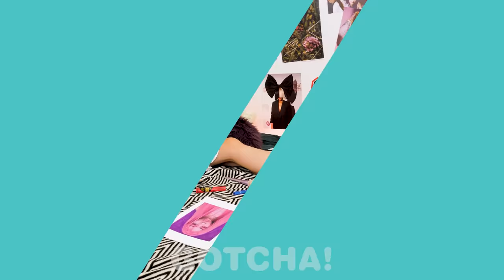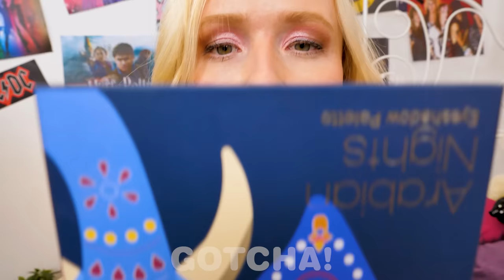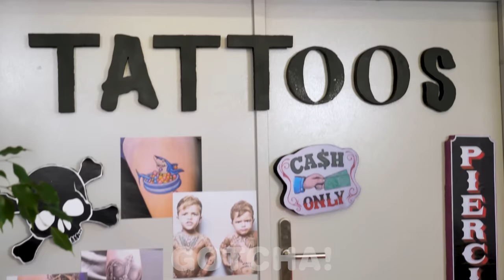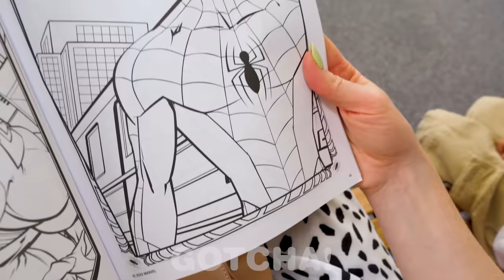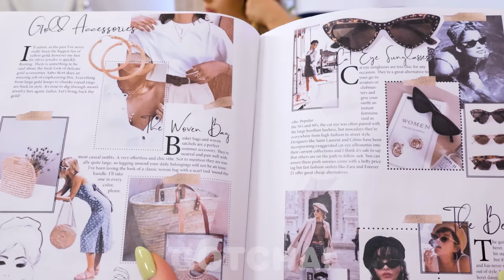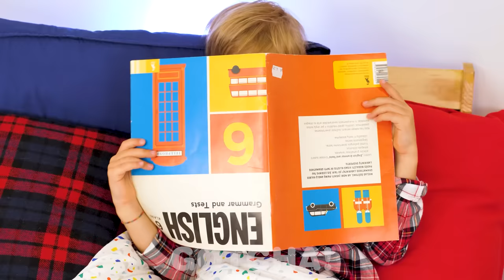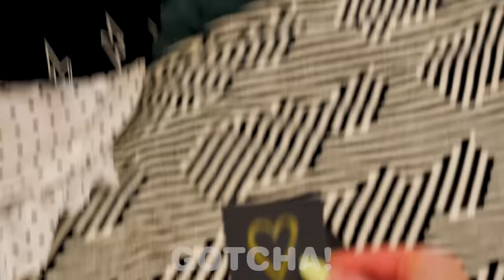SMART HACKS AND BEAUTY IDEAS FOR PARENTS || Tattoo And Makeup Tricks by Gotcha! Hacks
Even kids like to look cool by having fake tattoos and putting on colorful makeup. So parents must know a bunch of beauty hacks.